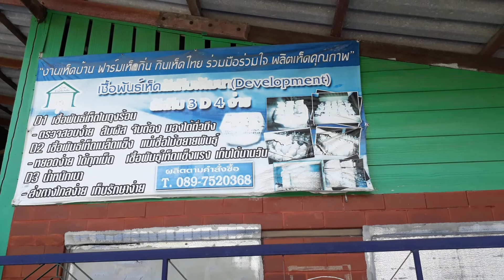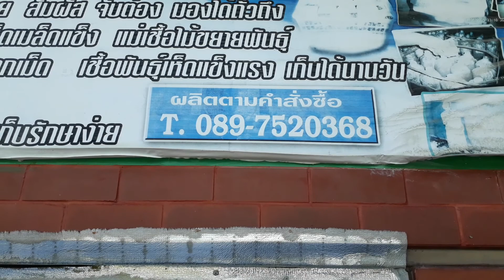ฟาร์มบ้านรักเห็ด เครื่องบินผ่านหลายสายไปงานเที่ยวหอเจ้าของความถี่มาเองน่าสนุกสนานบานตะทัย